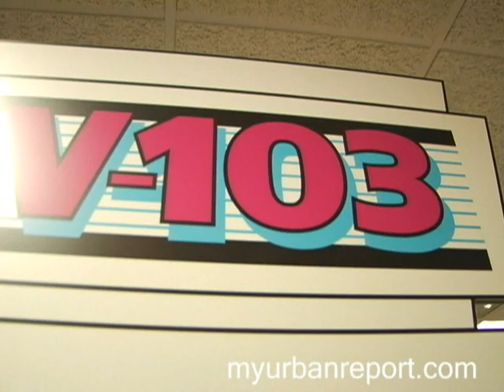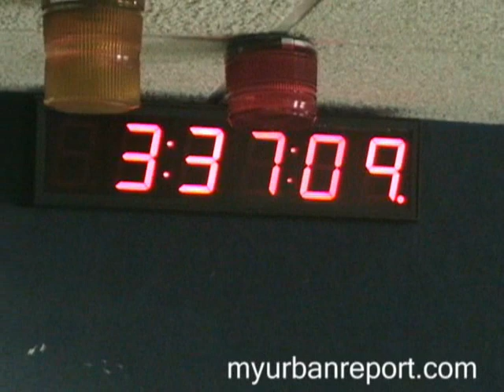Chili and Cri$tyle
Songwriter Cry$tyle and Chili talk about the song Dumb, Dumb, Dumb.